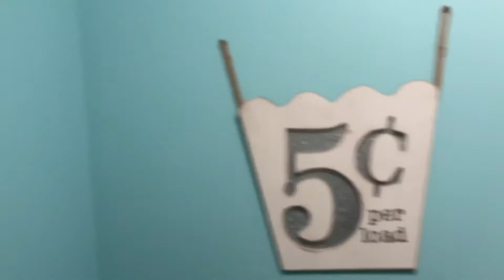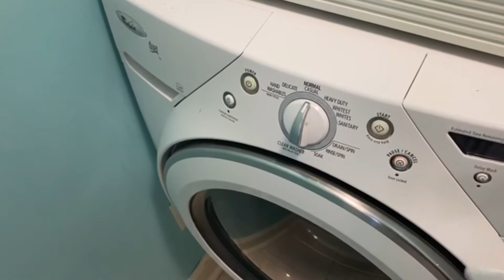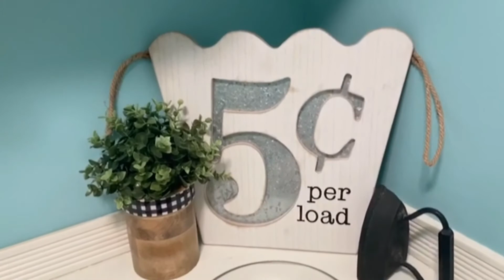Laundry Room Deep Clean and Declutter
My laundry room was a mess!  Hang out with me while I give it a good deep clean, declutter and organize!

Linen/Laundry/Office Labels: